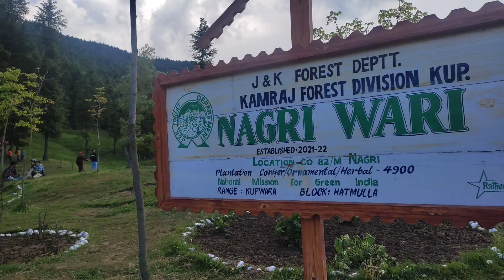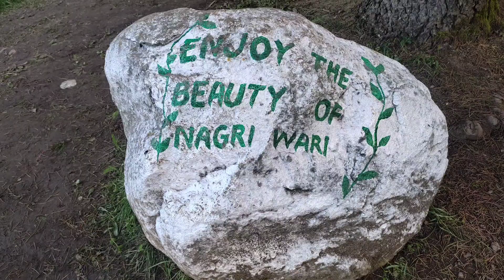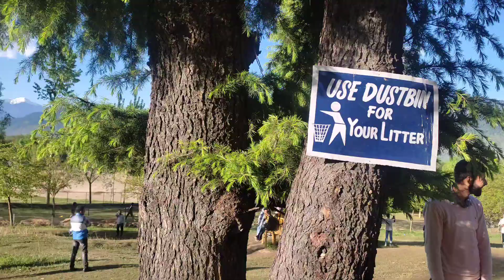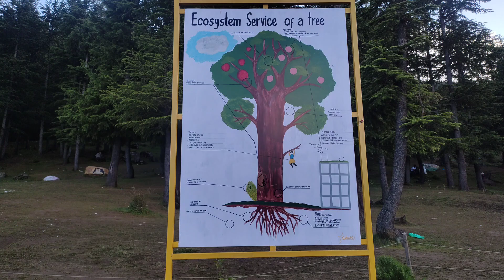Nagri Wari: An Offbeat Destination for Travelers |Anika Nazir